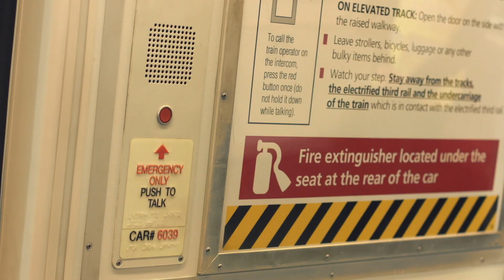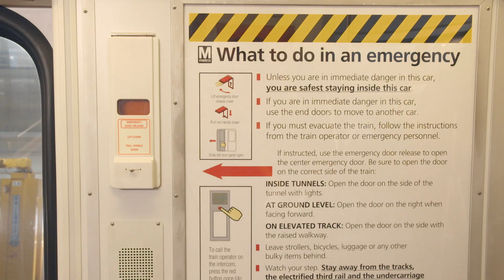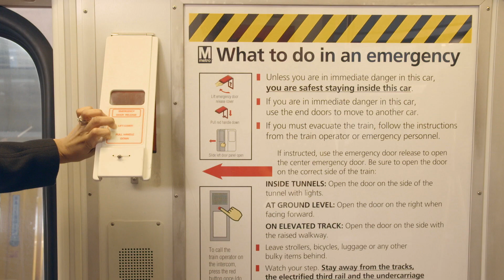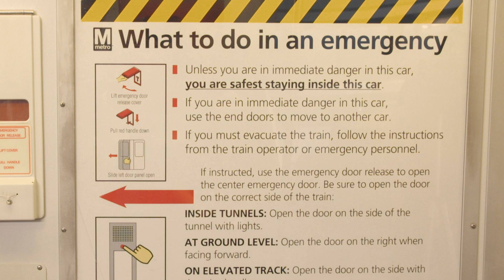Metrorail Safety Preparedness -3 Minutes Spanish